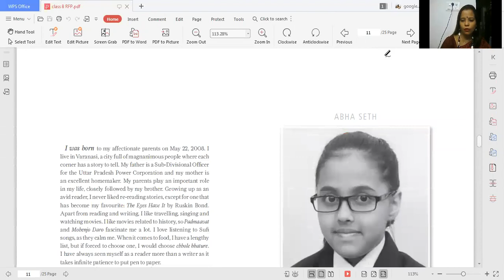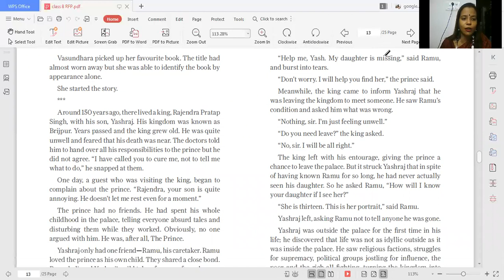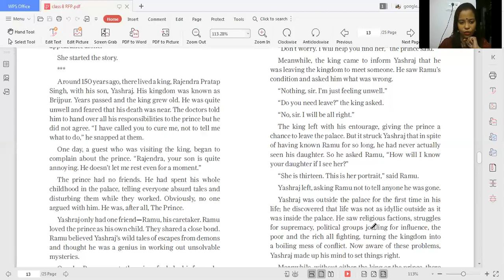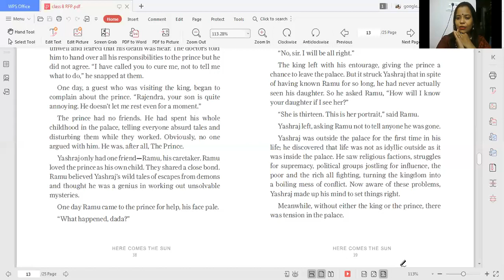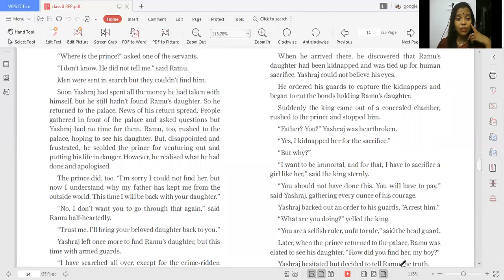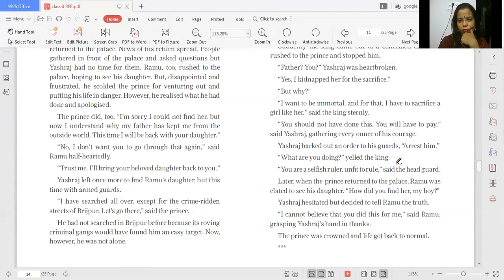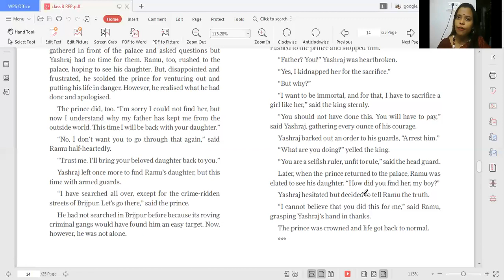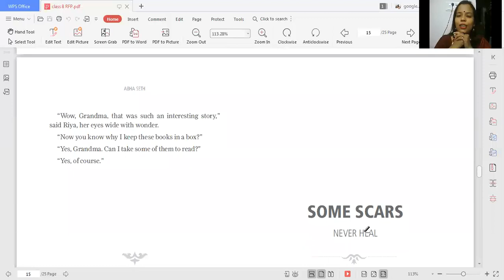RRB Class 8 Chapter2 ✒️📔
Sunbeam English School Bhagwanpur
RRB Stories
Chapter 2
Priceless Life
Author: Abha Seth (SBS ING)